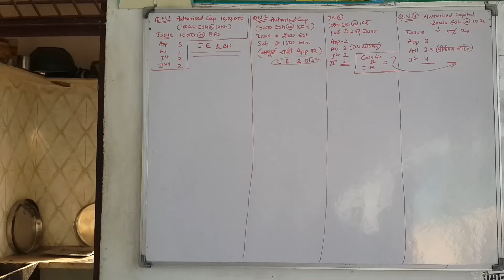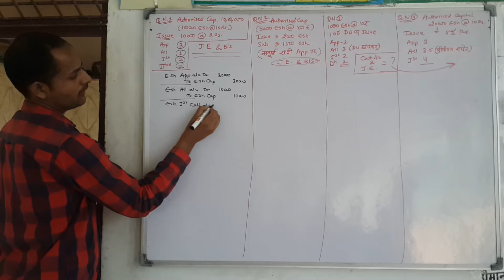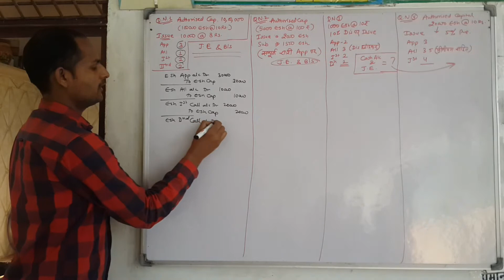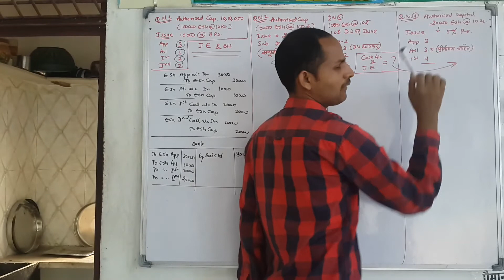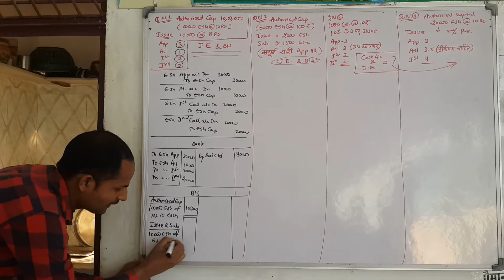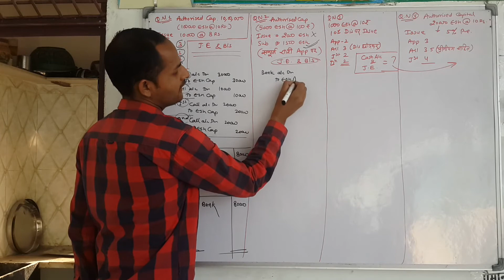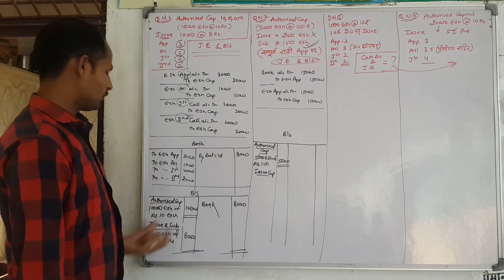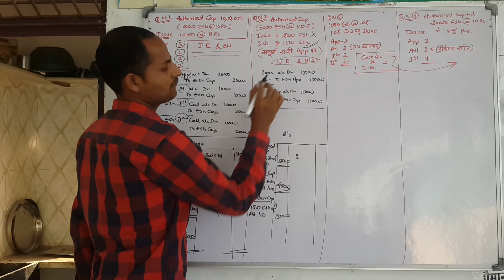Journal Entries Ch 5 Company Accounts : Issue of Shares and Debentures Class 12 Commerce Accountancy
Company Accounts class 12th commerce